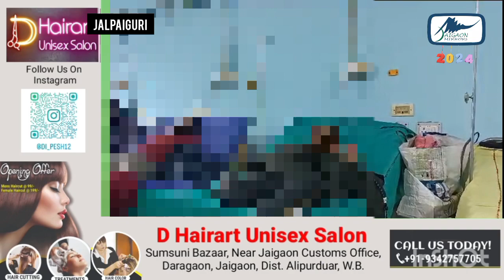सड़क दुर्घटना में कोलकाता के 6 पर्यटक सहित जिप्सी चालक घायल